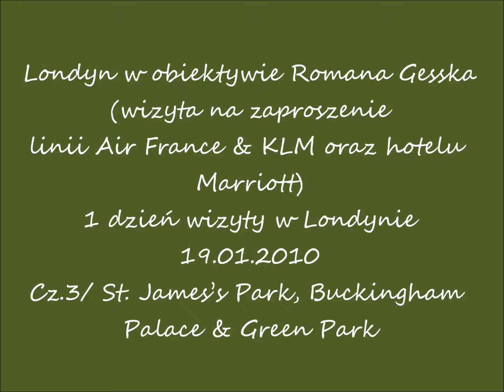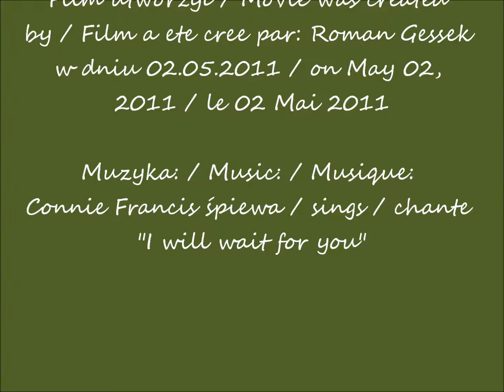2010 01 19 Londyn cz 3 Buckingham Palace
Londyn w obiektywie Romana Gesska  / London in the lens of Roman Gessek
1 dzień mojej wizyty / 1st day of my visit
część / part 3/ St. James’s Park, Buckingham Palace & Green Park
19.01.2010